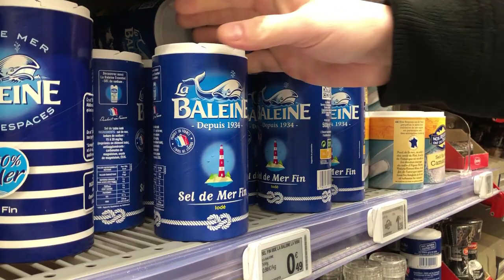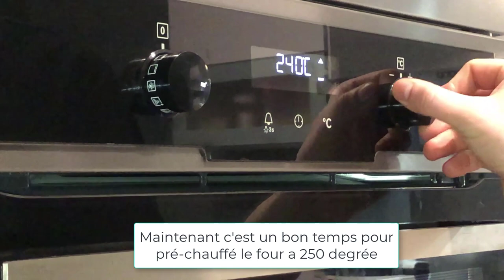Recette de kanelbullar suédois (les brioches à la cannelle)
Recette de kanelbullar suédois (les brioches à la cannelle) en français.

Ingrédients (recette pour environ 45 brioches à la cannelle):
150 grammes de beurre
5 décilitre de lait
1,5 litre de farine
1 demi cuillere de sel
1 décilitre de sucre
Perle de sucre
Sucre en poudre
2 oeuf
1 pot de cannelle

Le temps total qu'il faut: 2 heures

Recette originale: Mamie Gunnel en Suède